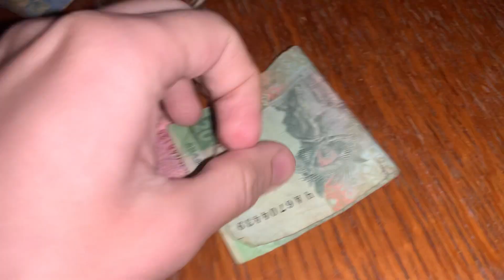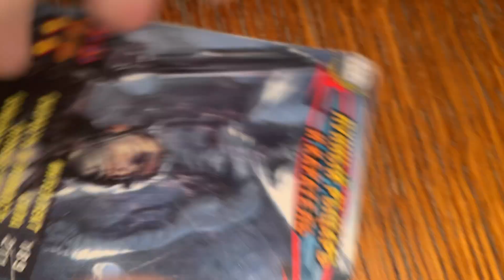TOO FAST FOR YOUTUBE ASMR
Write a comment!